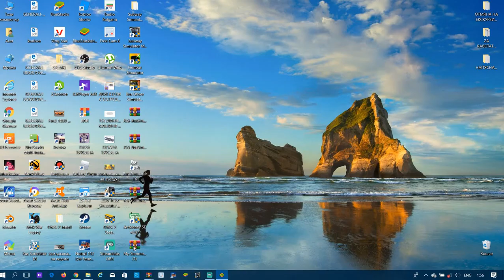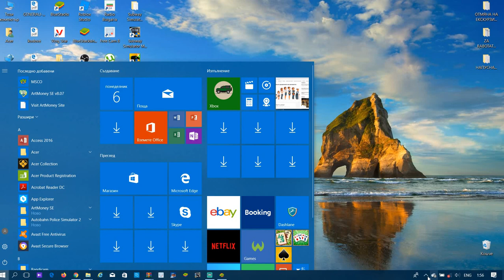My summer car — PC Gameplay!!!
Hello Guys!
New video on my Channel My summer car — PC Gameplay!!!

Enjoyable viewing!